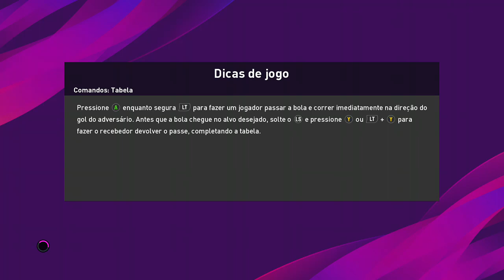PES 2020 - Palmeiras x São Paulo - Previsão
Previsão do jogo de hoje entre Palmeiras e São Paulo pelo Campeonato Brasileiro -- Watch live